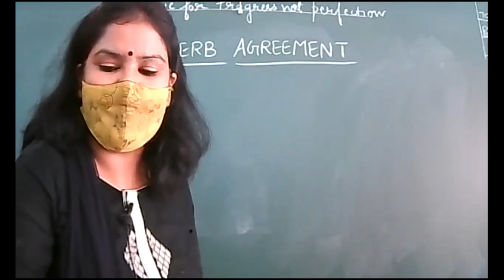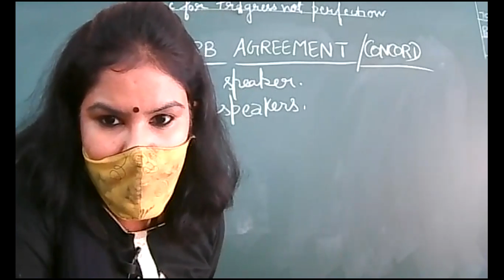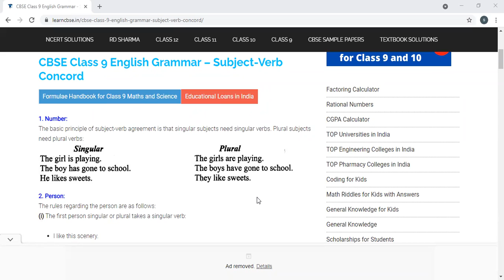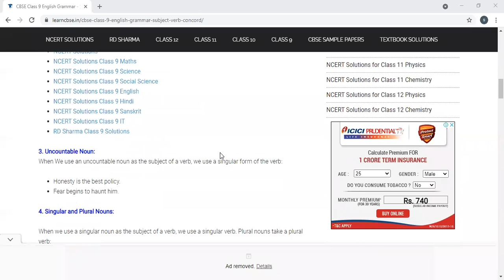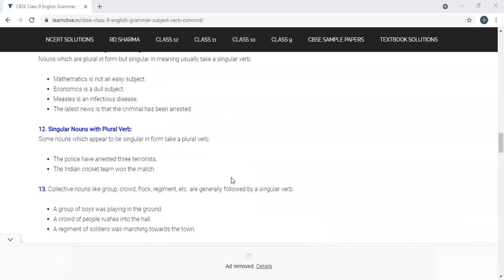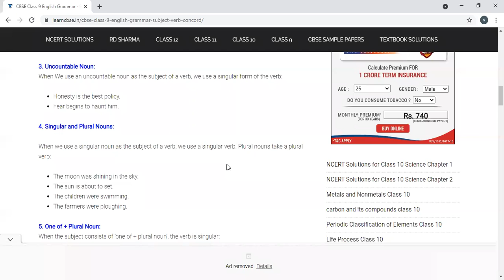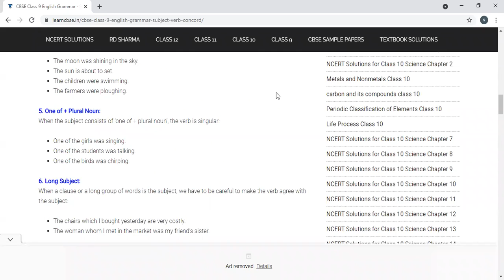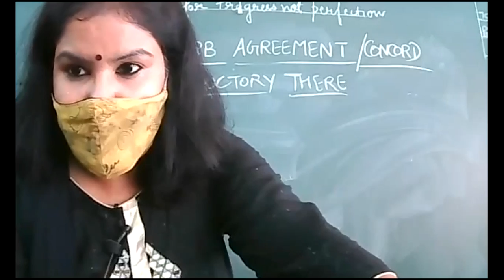14 AUG 2021-IX-D-ENGLISH